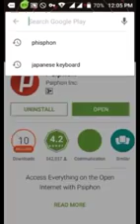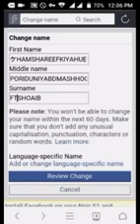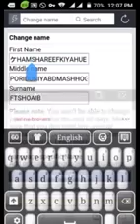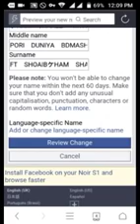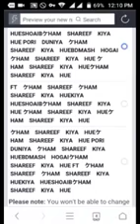HOW TO MAKE SONG NAME (LONG NAME) ID ON FACEBOOK | URDU + HINDI TUTORIAL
How to make song name id on facebook

CyboTech is an expert in social media marketing, mobile marketing, internet marketing, and video marketing. Check out CYBOTECH's tutorials to help you grow your online knowledge.

How To Turn Off Screen Overlay Detected 100% Solved | Any Android Marshmallow

TOP SECRETS Of GOOGLE PLAY STORE || HIDDEN Features

How To Get a Terminated | Suspended | Banned Youtube Channel Account Back || Hindi + Urdu || 2017??

How To Check Internet Speed On Android Mobile Phone | Hindi | Urdu

How To Delete Your YouTube Channel 2017

How To Recover Deleted Files On Android | No Pc in Urdu / Hindi